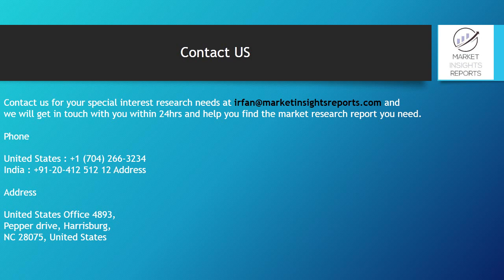Diesel Fuel Injection Systems Market Analysis 2019 to 2025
This report presents the worldwide Diesel Fuel Injection Systems market size (value, production and consumption), splits the breakdown (data status 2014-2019 and forecast to 2025), by manufacturers, region, type and application.

This study also analyzes the market status, market share, growth rate, future trends, market drivers, opportunities and challenges, risks and entry barriers, sales channels, distributors and Porter's Five Forces Analysis